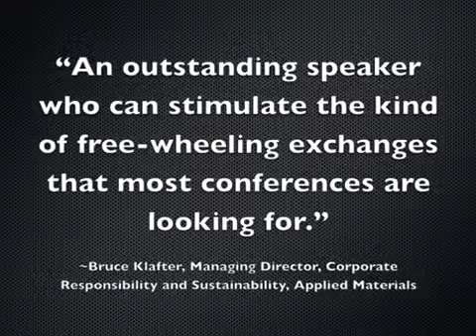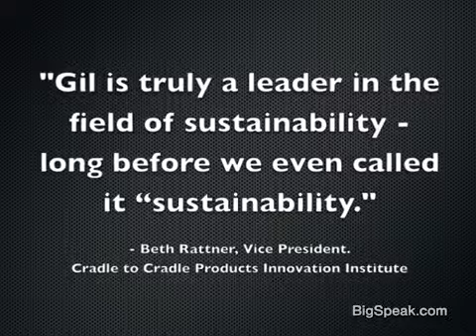Gil Friend - Speaker Demo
Gil Friend, systems ecologist and business strategist, is a provocative, thoughtful, and ruthlessly pragmatic speaker. He is widely considered one of the founders of the sustainable business movement, and is noted for inspiring, challenging and supporting business, policy and investment leaders to rethink business in the light of the climate change and sustainability challenges. His commitment: to build prosperity and strategic advantage by managing through the lens of deep purpose and the guidance of 3.8 billion years of open source R&D—not just quarterly returns.

Greenbiz.com chairman Joel Makower describes Gil Friend as “one of the most thoughtful and creative thinkers I know in the area of sustainable business, who artfully bridges the scientific and technical sides of sustainability, the realities of the daily world of business and people, and the systems in which they operate.”

Gil always customizes his presentations and talks for each client, delivering exactly the messages the client requires for success. He is also available to expertly moderate conversations, to interview luminaries and executives, and to host workshops and events.